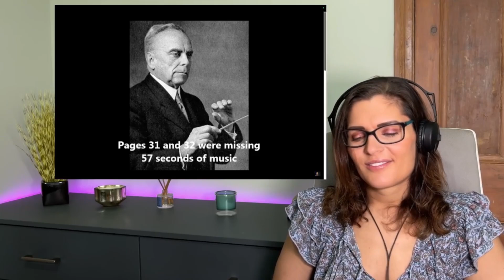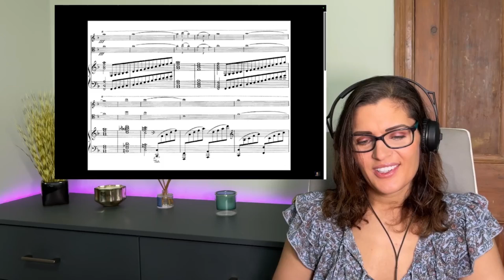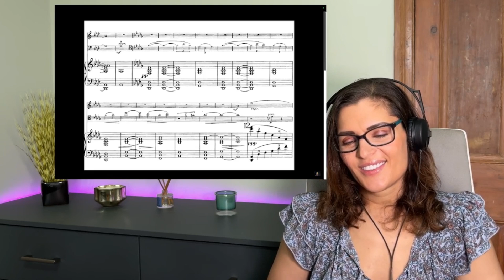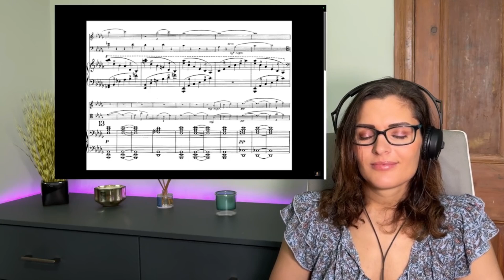Volkmar Andreae - Piano Trio No. 1, Op. 1 (1899) |Fan Request| Music Reaction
1 reaction to a video up to 15 minutes long: £25
1 reaction to a video longer than 15 minutes or 2 videos, each up to 15 minutes long: £40

Requests are dealt with preferentially and will be communicated with you when you can expect them to be posted. Check your junk mail!